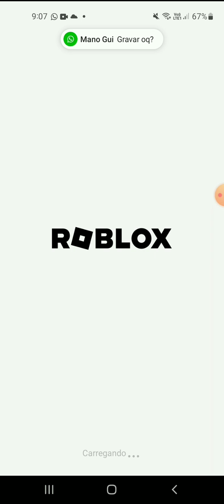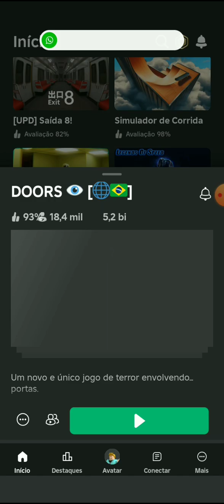jogando Doors (ou tentando)